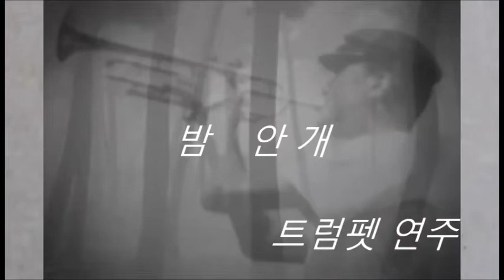밤 안개 / 트럼펫 연주 chy